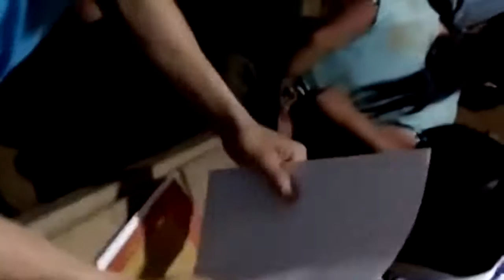HMONG TV: VAUV DEEV NIAM TAIS Hmoob Nyab laj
hmong new song vauv deev niam tais ngob rau zos haim xeeb m.cai.

Hais mloog laug sij hawm tsi zoo los peb lam sib cog mloog ua ke. Hais: Tub Hmoob Lee.